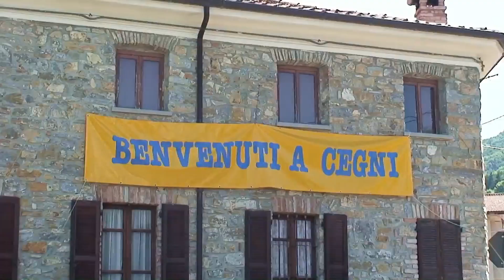Cegni (PV) oltrepo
Cecgni  (PV) oltrepo